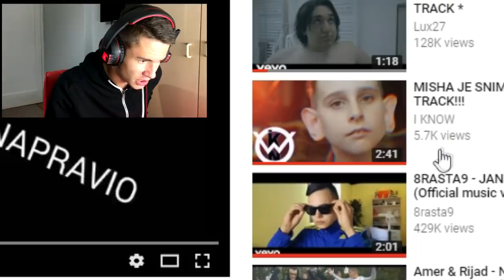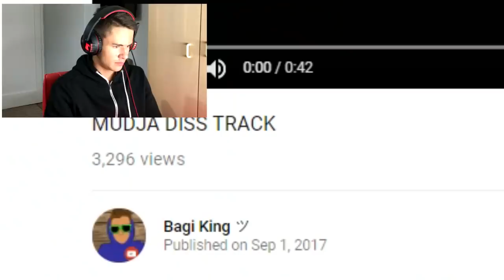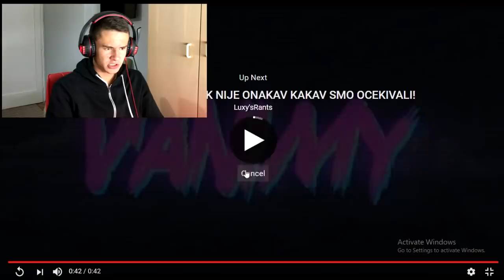Mudja - Diss Track * MOJA REAKCIJA *